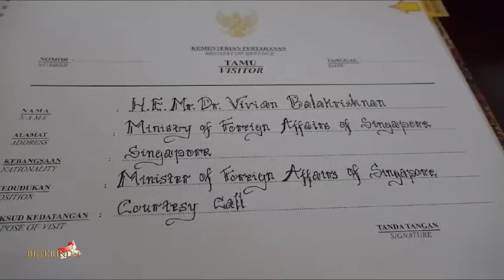Minta Peluk Pak Prabowo - Tamu yg di luar pintu kaget, Tiba2 Dipanggil